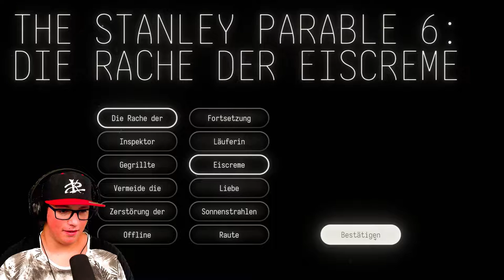2 EIMER?!? | #14 Stanley Parable Ultra Deluxe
Was ist Stanley Parable: Ultra Deluxe:
Story:
Kapitel:
00:00 Intro
00:30 Spiel
30:02 Outro
Viel Spaß